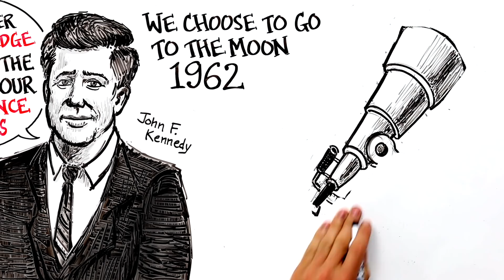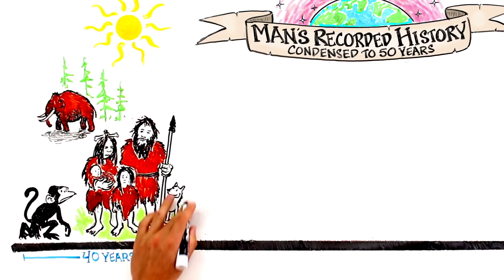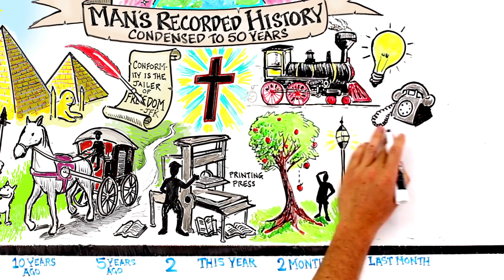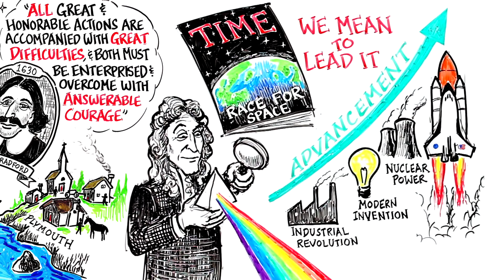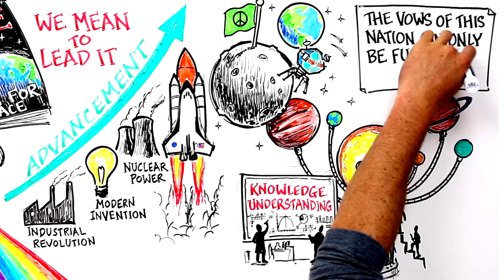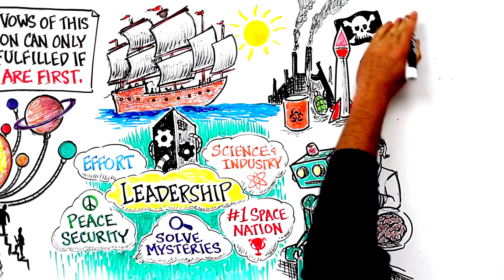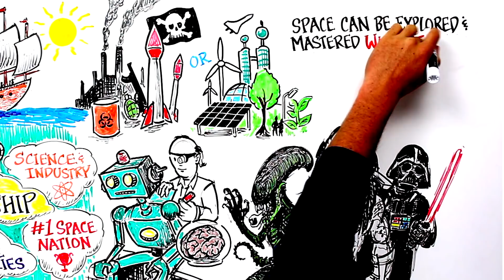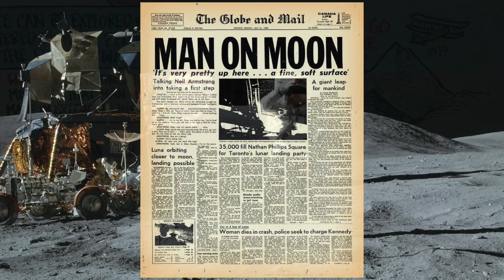Moon Speech - John F. Kennedy (Animated)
On September 12, 1962, John F. Kennedy gave one of the best speeches in recorded history. "We choose to go to the moon in this decade and do the other things, not because they are easy, but because they are hard, because that goal will serve to organize and measure the best of our energies and skills, because that challenge is one that we are willing to accept, one we are unwilling to postpone, and one which we intend to win". 7 years after JFK's historic speech, Apollo 11 landed on the moon on July 20, 1969. It has been nearly 50 years since that day, and it is an event still widely discussed. Mankind has not set foot on a new planet or moon since.

These animations take a tremendous amount of time and effort. Your generosity means the world! Thank you